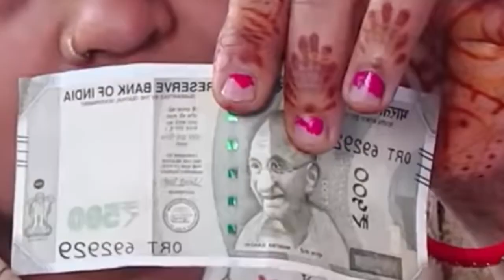एक महिला आयी महाराज जी की परीक्षा लेने उसके बाद👉महाराज जी ने खोल दी उसकी👉पोल। श्री पण्डोखर जी